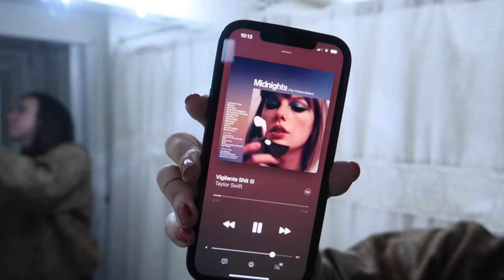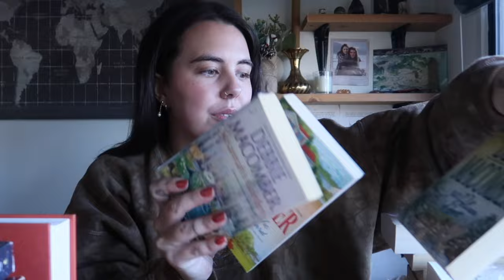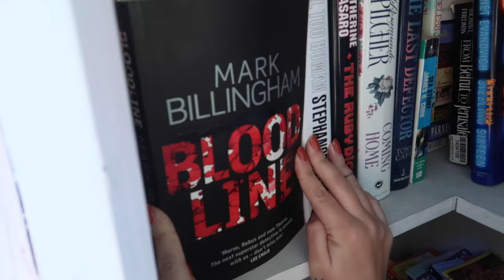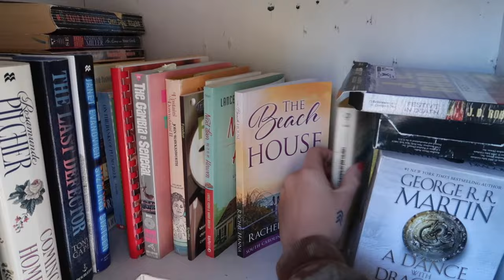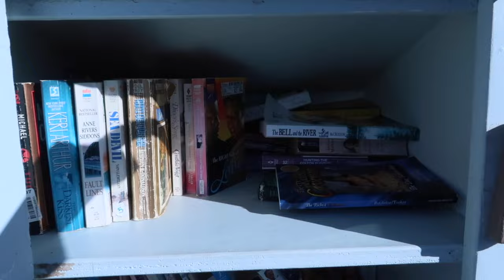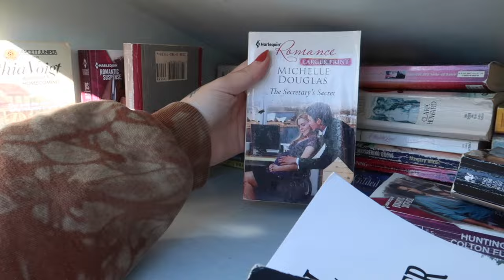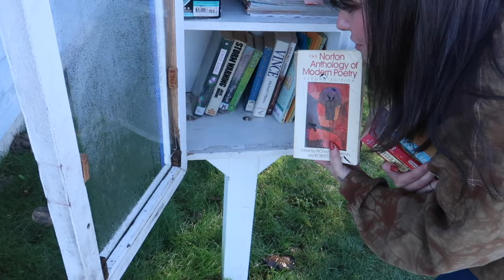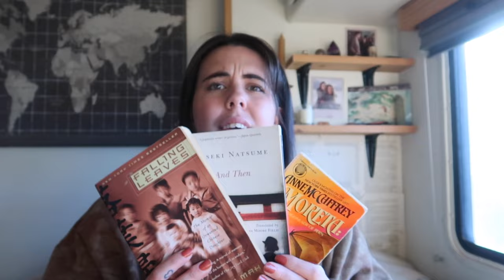Little Free Library Vlog 📚 *book haul, donating books, book recommendations, and more!*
I think I have too many books, it's time to unhaul!
Who doesn't love a good Little Library Hunt?!

 ◦❀◦ FAQs:
What camera do you use? Main: Canon G7X
What apps do you use for thumbnails? Canva